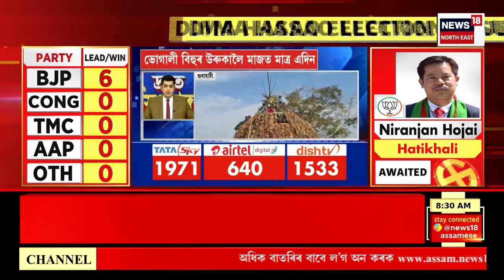FAST NEWS | ডিমা হাচাও স্বায়ত্ত শাসিত পৰিষদৰ নিৰ্বাচনৰ ভোটগণনা | ২৮ খন আসনৰ বাবে ৯৩ গৰাকী প্ৰাৰ্থী